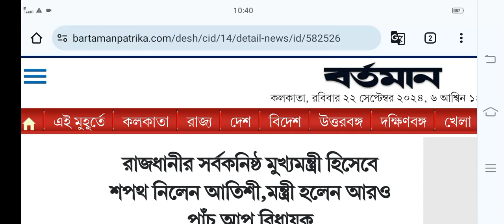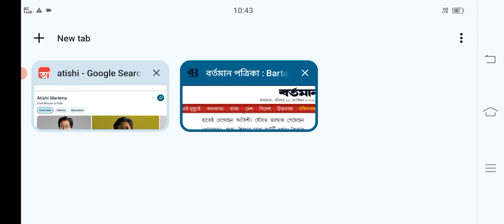দিল্লীর নতুন মুখ্যমন্ত্রী পদে কাকে বসানো হলো, আজকেই শপথ নিলেন | New CM of NCR Delhi